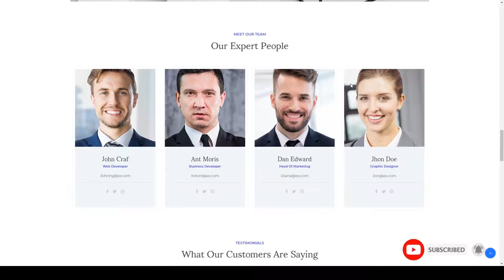Ayumi - Creative Multipurpose WordPress Theme portfolio seo agency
Framework Underscores

 Columns 4+

 Layout Responsive